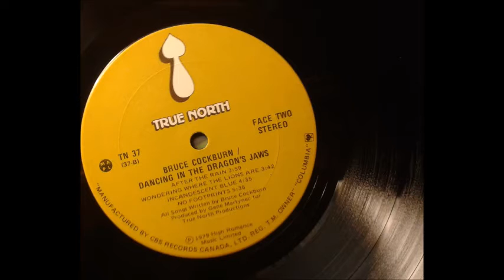Bruce Cockburn - Wondering where the lions are (1979)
From the album Dancing In The Dragon's Jaws (True North; TN 37). Written by Bruce Cockburn. Producer: Gene Martynec.